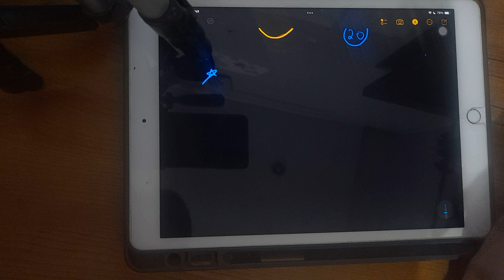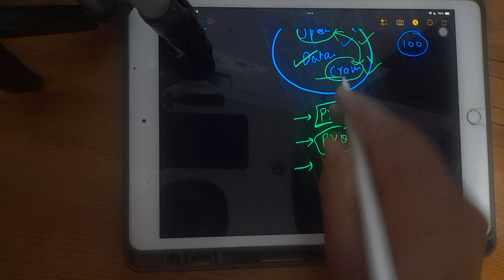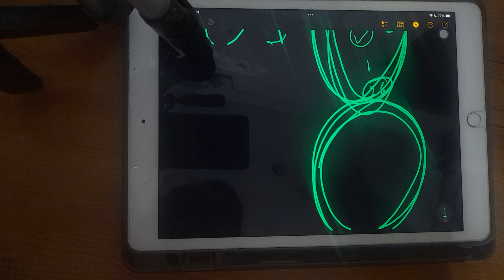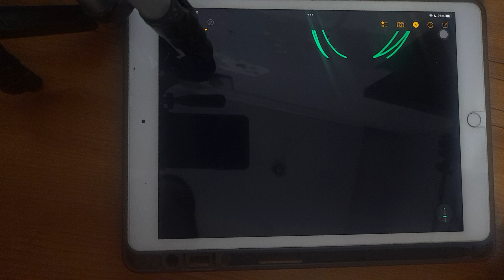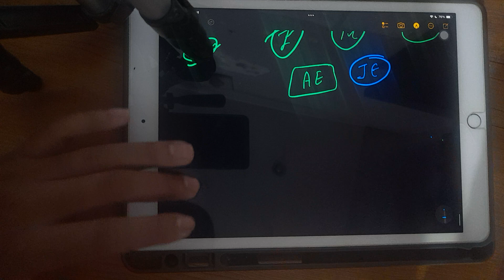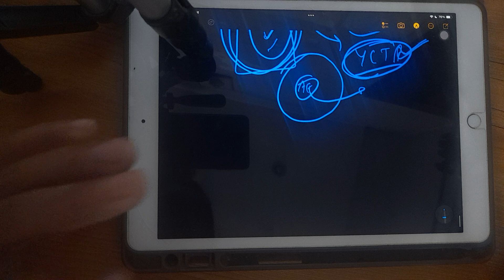DAY 86|| FULL TEST ANALYSIS|| ANSWERING ALL QUERIES